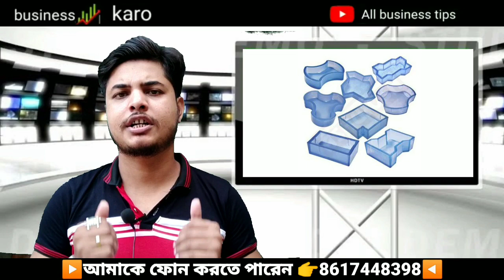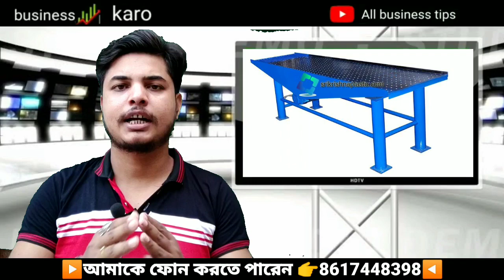🔴low investment business idea Bangla || paver block making business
paper block making business 👉 tiles making business 👉 টাইলস বানানোর ব্যবসা 👉 টাইলস তৈরির ব্যবসা।

Paver block manufacturing business plan in bengali 2021 ll block making business idea

👉👉Machine perchase address=
👉🇮🇳INDIA ADDRESS
NO. 27 THAKUR DAS SARANI
MATHAKAL
KOLKATA=700065
WEST BENGAL, INDIA
OWNER=SANJIB DAS

👉🇮🇳INDIA ADDRESS
KANCHAN ENGINEERING
22.N.S ROAD
CANNING ST,   B. B. D BAGH
KOLKATA=700001
WEST BENGAL

👉🇮🇳INDIA ADDRESS
MALLICK ENTERPRISE
ALAMGANJ
NEAR GHARAL CENTRAL BUS STAND
KOLKATA=721212
WEST BENGAL, INDIA
OWNER=RAJU MALLICK

👉🇮🇳INDIA ADDRESS
12 PARK STREET
QUEENS MANSION
4 TH FLOOR
PAEL STREET
KOLKATA=700016
WEST BENGAL, INDIA
OWNER=GAURAV MAHESWARI

👉🇧🇩BANGLADEDH ADDRESS
ABC ENGINEERING LTD.
RAJENDRA BAZAR
(UNDERGROUND MARKET)
GAZIPUR=1741
DHAKA,BANGLADESH
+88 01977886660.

👉🇧🇩BANGLADESH ADDRESS
82 NO. HAZRAT SHAH JALAL MACHINERY MARKET
SHOP NO. =11
🔶 ভিডিও দেখে কোন কিছু বুঝতে অসুবিধা হলে স্ক্রিনে দেওয়া নম্বরে ফোন করতে পারেন।
_______________thank you______________